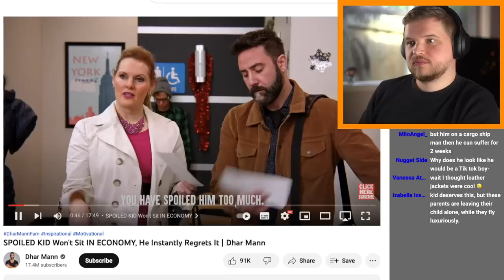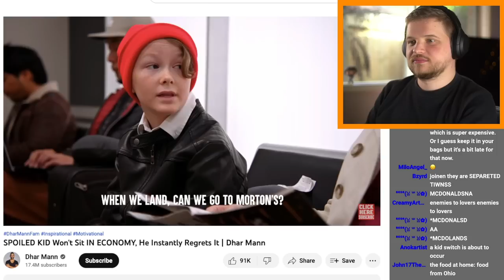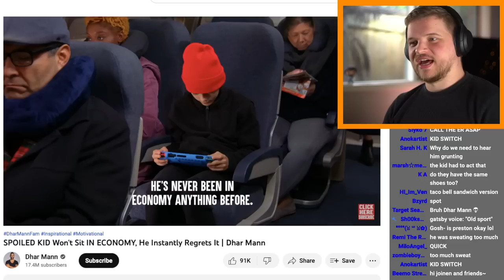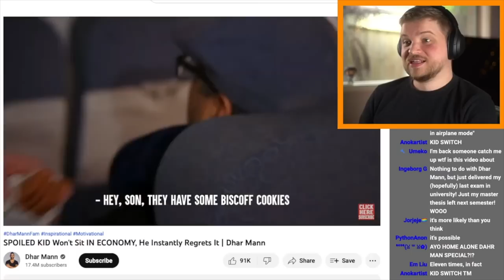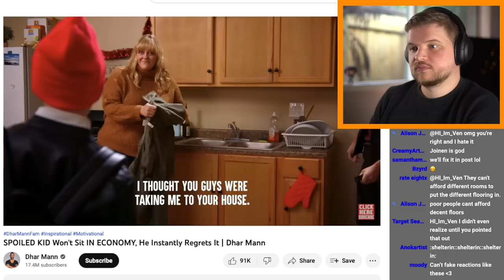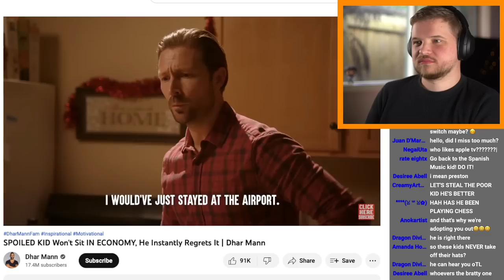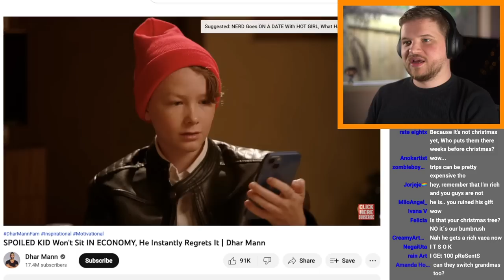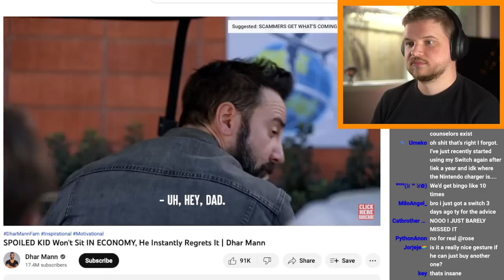Kid REFUSES to Fly Economy Class (Dhar Mann)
Today we check out the hilarious Dhar Mann episode where a kid refuses to fly first class.